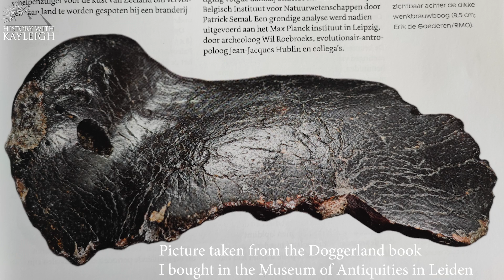How Long Has Cancer Existed? Did It Kill Ancient Human Species?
The oldest ever discovered tumor on a human species dates from 1.7 million years ago.
In the Swartkrans Cave archaeologists have found a toe bone in which they have discovered a quite aggressive type of cancer known as osteosarcoma.
This unknown human relative, or individual of an ancient human species died inside the Swartkrans cave between 1.6 and 1.8 million years ago.
Cancer has been here for a lot longer in other species that have roamed the planet, long before humans and their ancestors even roamed the earth.
In fact, Cancer has been here since the dawn of the Dinosaurs, for at least 240 million years.
Since the Triassic period cancer has been plaguing living creatures on this planet, and we know this for a fact because paleontologists have discovered a malignant tumor on a 240 million year old turtle bone.